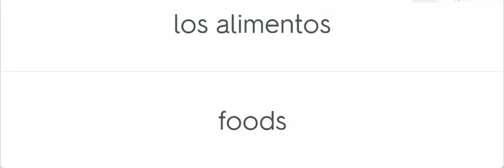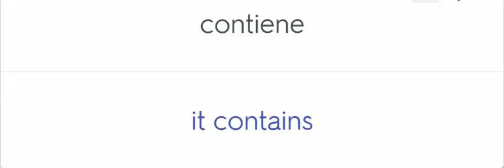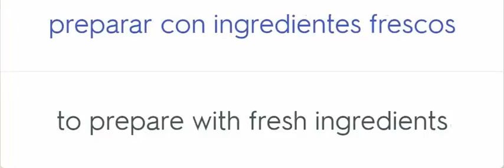Spanish GCSE AQA Higher Module 8.5 Una dieta sana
Spanish vocabulary from the AQA GCSE Higher level text book Viva. Module 8.5 Una dieta sana

The Spanish and English vocabulary in the video is below:

los alimentos foods
lácteos milk products
carne pescado y huevos meat fish and eggs
frutas y verduras fruit and vegetables
cereales cereals
fideos noodles
grasas fats
dulces sweet things
legumbres pulses
frutos secos nuts and dried fruit
los nutrientes nutrients
proteínas proteins
minerales minerals
grasa fat
sal salt
vitaminas vitamins
azúcar sugar
gluten gluten
el sabor taste
vegetariano vegetarian
saludable healthy
sano healthy
malsano unhealthy
(no) tengo hambre I am (not) hungry
(no) tengo sed I am (not) thirsty
(no) tengo sueño I am (not) tired
tiempo para cocinar time to cook
contiene it contains
contienen they contain
la fibra fibre
protege contra el cáncer protects against cancer
combatir la obesidad combat obesity
reduce el riesgo de enfermedades reduces the risk of diseases
evitar comer avoid eating
evitar beber avoid drinking
cambiar mi dieta change my diet
llevar una dieta equilibrada have a balanced diet
preparar con ingredientes frescos to prepare with fresh ingredients
engordar to put on weight
saltarse el desayuno to skip breakfast
practicar más deporte to do more sport